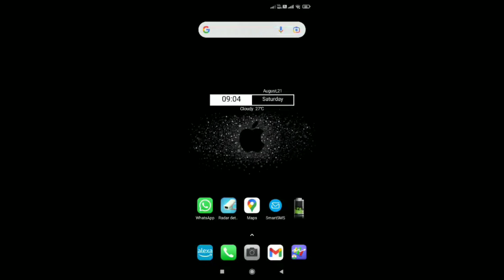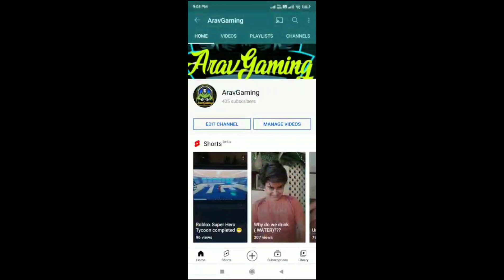How to change Keypad themes